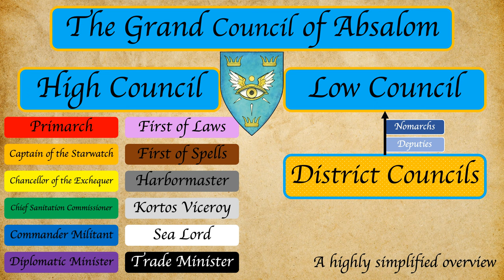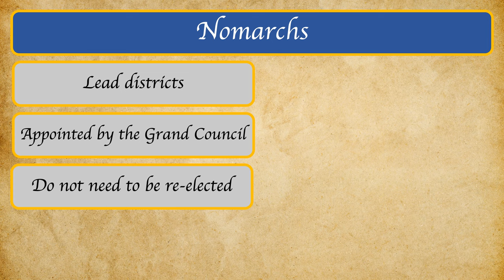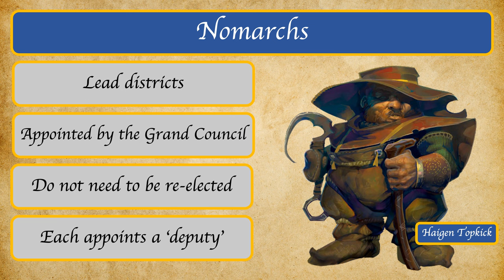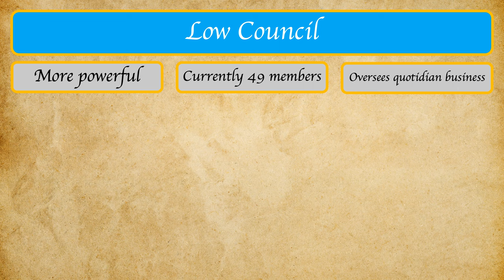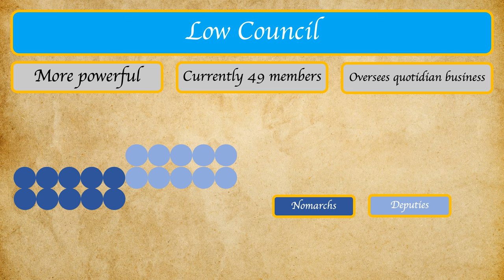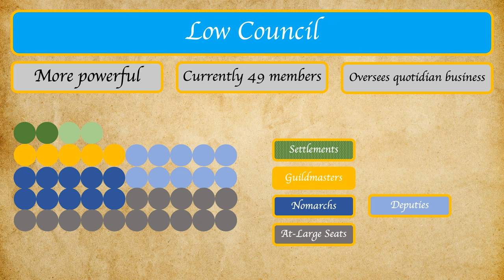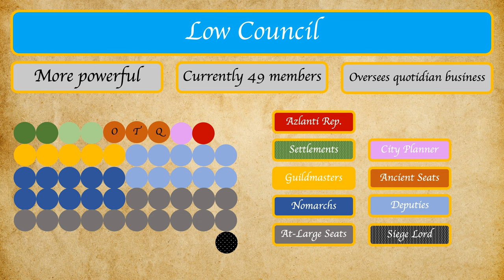The Bizarre Government of Absalom (Part 1) | Pathfinder Lore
Welcome back to The Learned Pig, stranger. Tonight you join the Guide and the entire population of the Absalom Academy of Law for a lively, alcohol-fuelled debate about Absalomian governmantal reform proposals. This is specifically when the Guide was summoned as an independent, expert witness. Sounds utterly thrilling, which must be why it's scheduled to take place in the Wise Quarter's most rowdy tavern!
Chapters
00:00 - Introduction
03:01 - Opening speech to the drunken students of the Absalom Academy of Law
04:15 - District councils
06:03 - The nomarchs
07:39 - Low Council
13:10 - Conclusion
This media project has utilised a paid version of Sword Coast Soundscapes' 'Quiet Tavern' and 'Tavern Party' ambiences; check out their phenomenal work

This media project would also like to credit the following artists for the following works included in this video:
- Cartographers Adam Daigle and Matthais Rothenaiche for their 2019 map of Absalom.
- General parchment background by Freepik.
- Paizo's in-house artists for visuals of the First Guardsman, the Grand Council Hall, Haigen Topkick, the Primarch's Residence, the sigil of Absalom, and Watcher-Lord Ulthun II.
- Additional artwork, comprising the majority of the video, was created by the video author using the Midjourney neural network.

This YouTube channel uses trademarks and/or copyrights owned by Paizo Inc., used under Paizo's Community Use Policy We are expressly prohibited from charging you to use or access this content. This YouTube channel is not published, endorsed, or specifically approved by Paizo. For more information about Paizo Inc. and Paizo products, visit paizo.com.